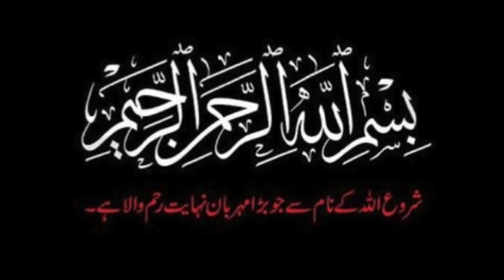Khas khas Halwa |Khas-Khas ka Halwa Recipe | خشخاش کا حلوہ | Poppy Seeds Dessert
AOA, We have came with an amazing and delicious recipe "Khas khas Halwa "
Enjoy with your Friends and Family members.Also share it with your near and dear ones.If you like and subscribe my video so please share in your timeline and also share it with your friends and family members and click on bell icon for my latest video views and comments to it.
It is for public views .keep in touch with us for more fusion and fun and also much more.
Ayeshasfoodfunfusion Ayeshasfoodcorner@Ayesha's Food Fun Fusion